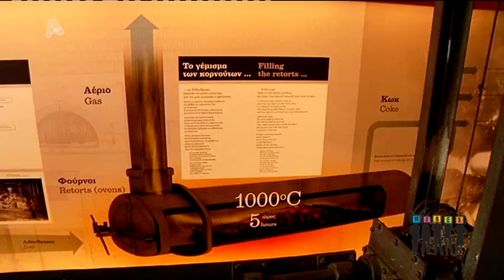Entertv: H Eλένη Τσολάκη στο Γκάζι